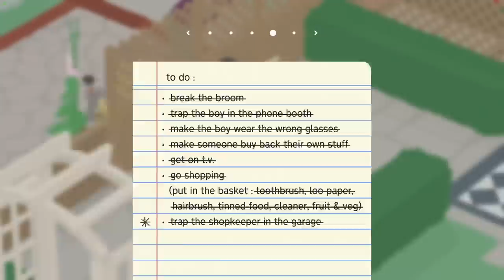I'm A Goose With A Ribbon Now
Ball is safe in the Ball Basket

If you're thinking about picking up the game you can use my Epic Games creator code link & get a little kick back.